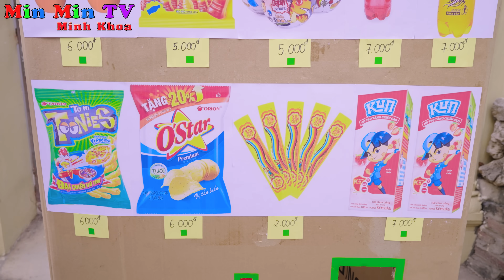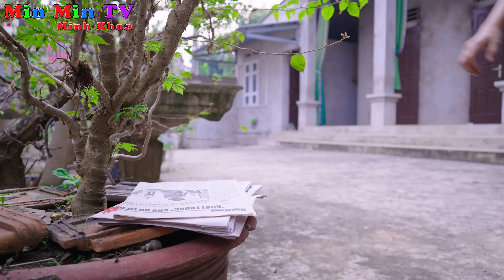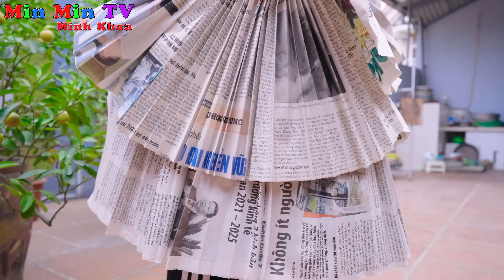Cô Bé Nhà Giàu VS Cô Bé Nhà Nghèo ♥ Min Min TV Minh Khoa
Hai cô bé sinh cùng ngày cùng giờ nhưng lại có 2 số phận khác nhau, 1 người thì sinh ra trong gia đình giàu có còn người còn lại sinh ra trong gia đình nghèo khó. Cùng tìm hiểu cuộc sống của 2 người khác nhau như thế nào nhé!